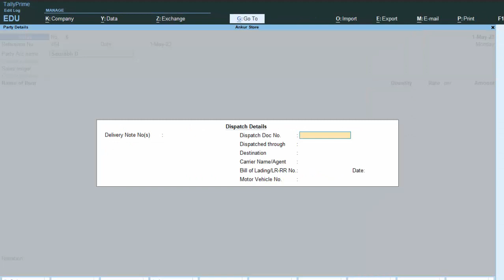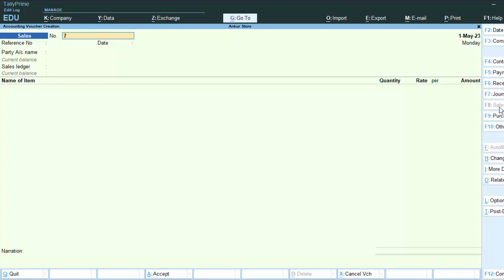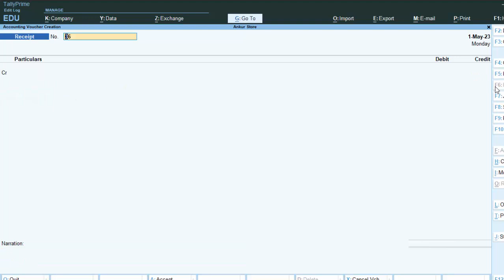Sales and receipt voucher entry in tally prime@COMPUTEREXCELSOLUTION